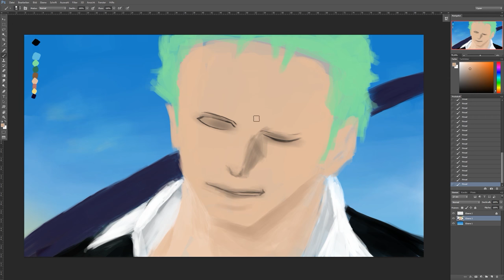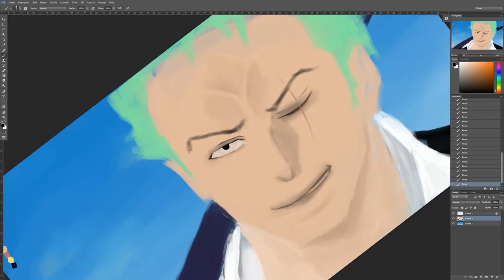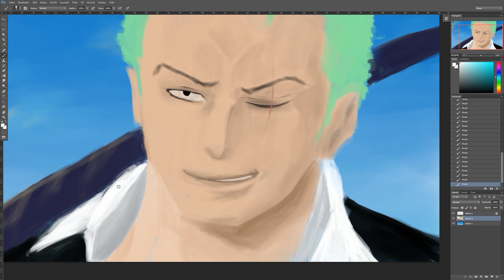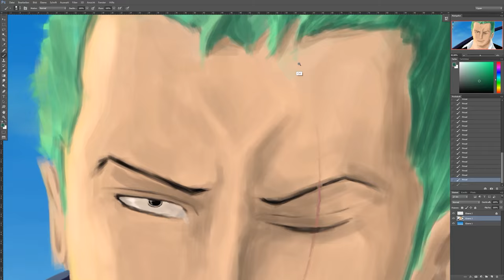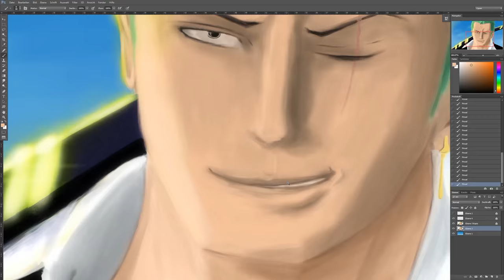Timelapse || Roronoa Zoro Digital Painting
A painting of Roronoa Zoro from One Piece.

Tools:
Photoshop CC
Wacom Bamboo Fun Pen & Touch (small)

Composed by: Kohei Tanaka, Shiro Hamaguchi
Arranged and performed by: NintendoCore Duo